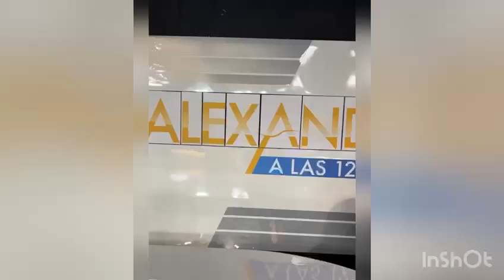Coquito - Viña La Gran Pastelera Desde la zona montañosa de Yauco.